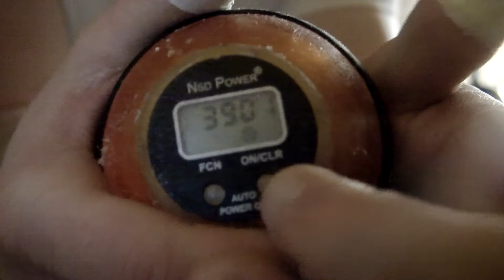plastic speed 16453